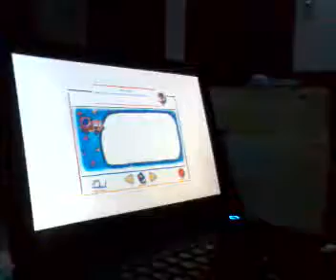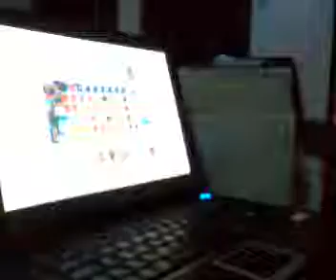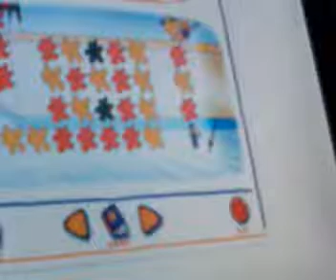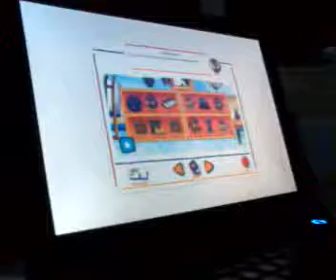3yo computer savvy kid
my three year old kid on Caillou's Educationa System's Shapes and Colors